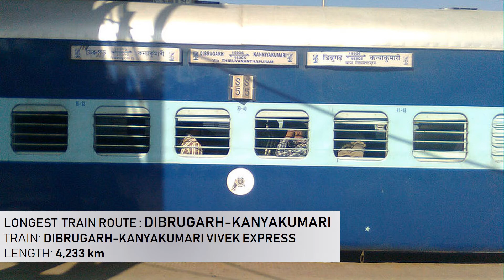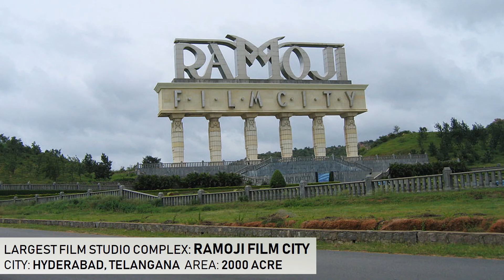Highest, Largest, Tallest, Longest in India | 100 Facts | General Knowledge